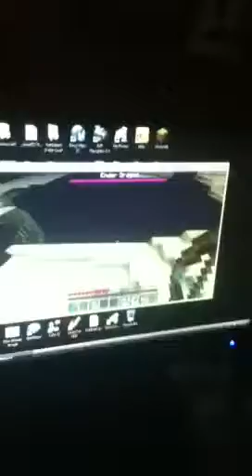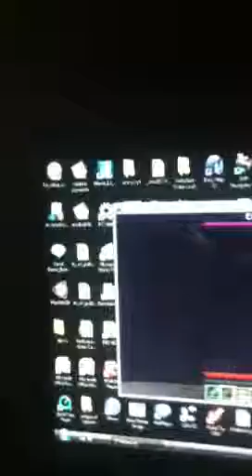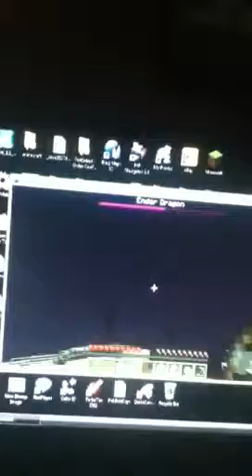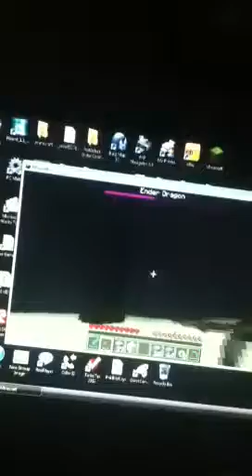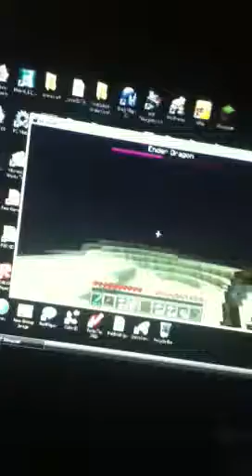Minecraft pros ender trouble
HAVE FUN WATCHING THANK YOU